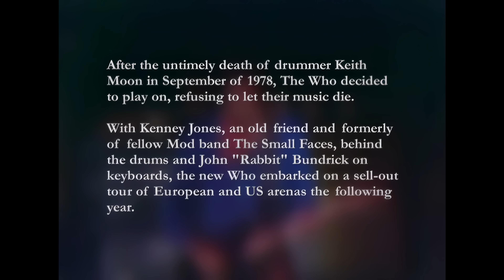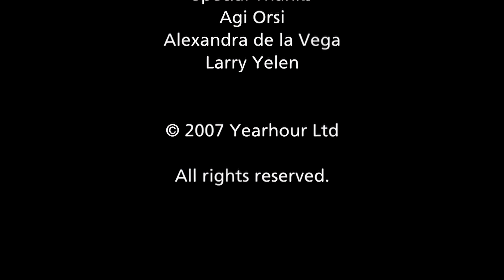The Who [4k Remaster 10-bit] LIVE IN CHICAGO December 8, 1979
Thanks to lazyd and all others involved in this project

Some of this was sourced from released material, some patched from uncirculated sources to complete one of the last great performances from The Who.

I did all of the scaling and interpolation work on resolution and bit depth.

More to come (maybe the entire woodst..  Wait and see!  :)

If you are able, please  support the continuing upgrades of these videos if you are able, every single dollar goes STRAIGHT TO NEEDED EQUIPMENT!!!:

Also can take crypto:
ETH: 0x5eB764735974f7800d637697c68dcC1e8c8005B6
BTC: 3FTL6XWtAvbkKuM3Bc4TGKCXUfgEvAFhbc
LITE: MA9WpeLq7eWdap7LCA3t6ZRqwZNYZUZmqK

All donations go STRAIGHT TO EQUIPMENT that is needed to carry out the work needed to get through the amount of video that needs to be processed. This takes a lot of powerful equipment and other associated overhead that  comes with running a bunch of workstations being fully throttled rendering 4k video 24/7. :)